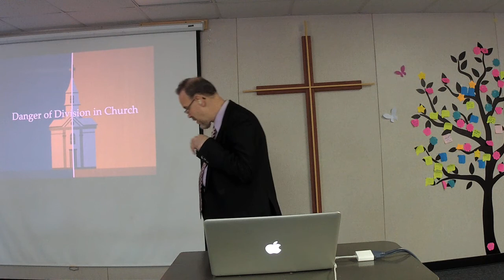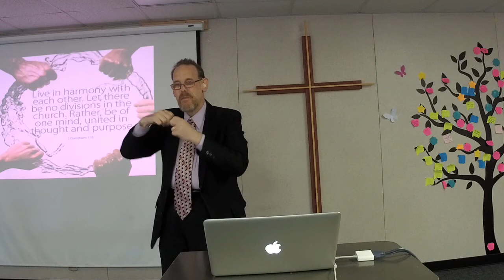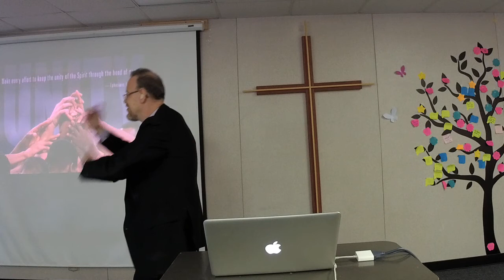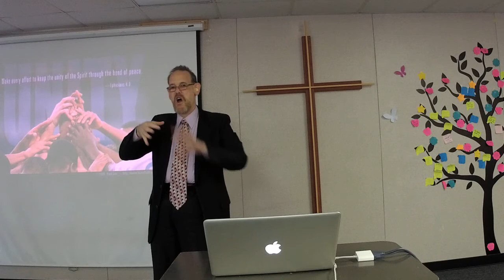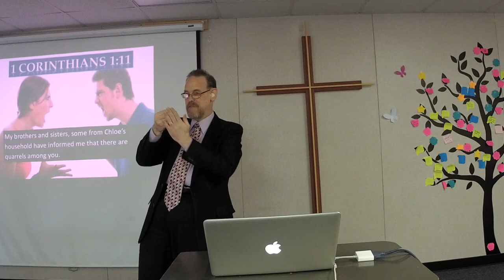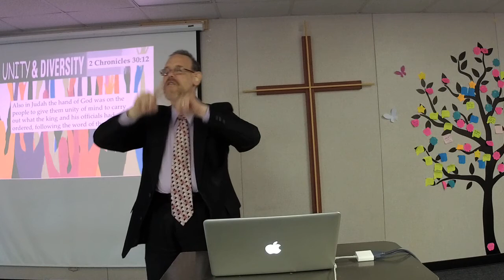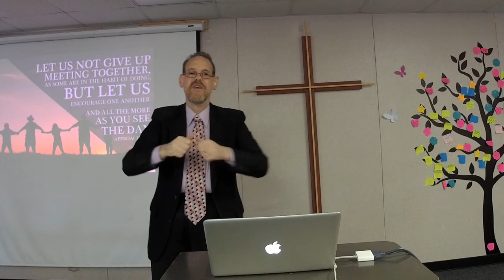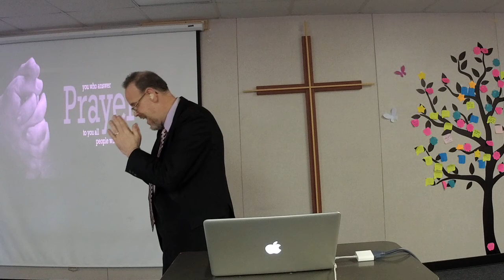Danger of Division in Church #1